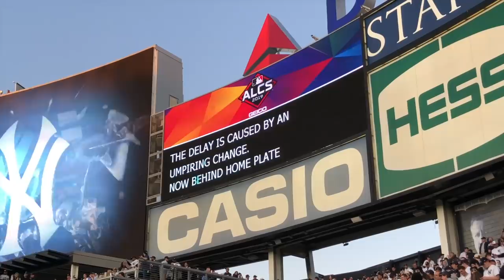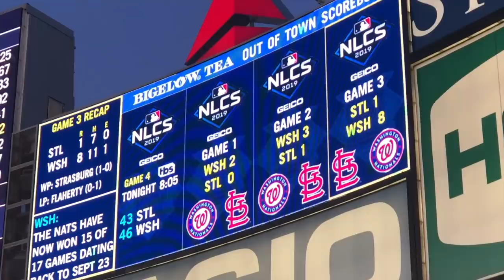THIS is why Josh Reddick HATES Yankee Stadium (2019 ALCS Game 3)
This is why EVERY visiting team hates playing at Yankee Stadium, but from the fans' perspective . . . the more obnoxious they are, the bigger the home-field advantage. Astros starter Gerrit Cole got heckled mercilessly in the bullpen, and right fielder Josh Reddick took hours of abuse during the game itself, including bottles and cans being thrown onto the field from the bleachers. The Astros got the last laugh by winning the game and taking a 2-1 series lead in the ALCS.

This video was filmed on October 15, 2019. Thanks to Alex Katz (@kittyelgato12) for getting shots of me during batting practice. More thanks to Chris Bruning (@iChrisbtv) and Bill Bruning (@billbruning) for editing. Even more thanks to you for watching!